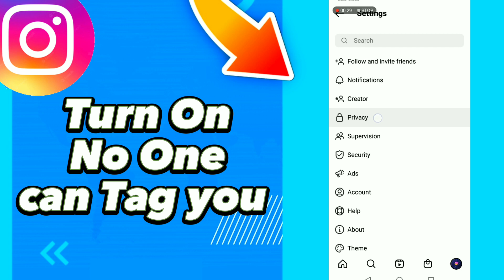How to Turn On No Onecan Tag you on Instagram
in this video we discuss :